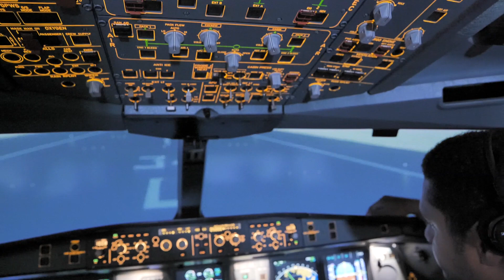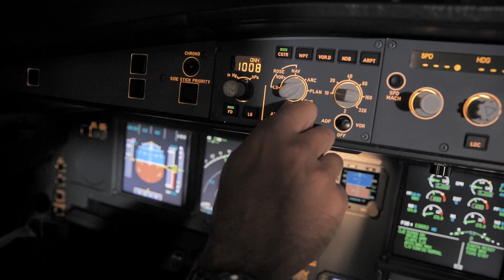Fiji Airways Aviation Academy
Fiji Airways, Fiji’s National Airline officially opened its state of the art Fiji Airways Aviation Academy on 14 October 2021. This occasion marked yet another milestone in the airline's achievements in its 70th year of operations.

The F$89 million dollar Fiji Airways Aviation Academy is the first of its kind in the South Pacific islands and features two CAAF and EASA certified full flight simulators across the Airbus A330 and Boeing 737 MAX aircraft as well as fixed flight training devices for the Airbus A330 and DHC-6 Viking Twin Otter aircraft types.

The Fiji Airways Aviation Academy (FJAA) is located in Namaka, Nadi and is one of only a few in the southern hemisphere to offer pilots the opportunity to train and get certified to operate on the Boeing 737 Max simulator.